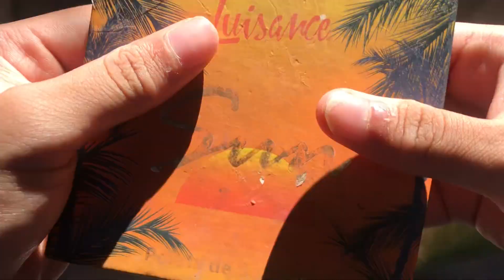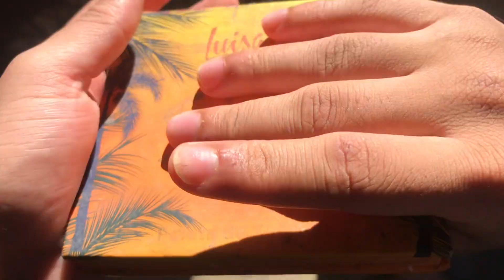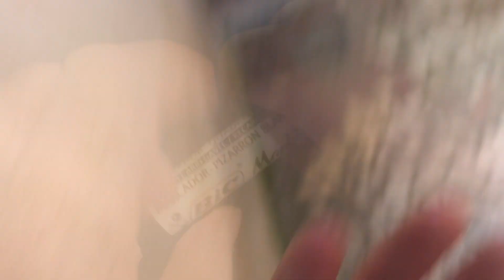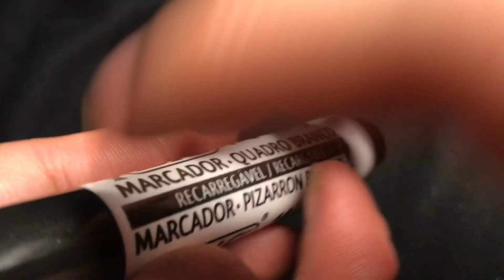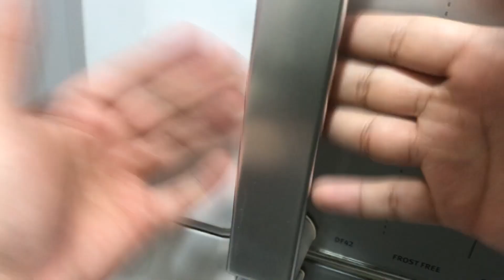(ASMR) Random Triggers | ASMR Fast And Aggressive Relaxing | Tapping, scratching + #07 🌆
00:00 - Preview
01:32 - Bricks
02:37 - Trigger 2
03:32 - Pen
04:32 - chair
05:31 - Window
07:33 - Cup
08:33 - plastic surface
09:41 - Bottle
10:42 - Window
11:42 - Mirror
12:43 - Refrigerator
13:43 - Pot
14:41 - Door
15:41 - Last trigger